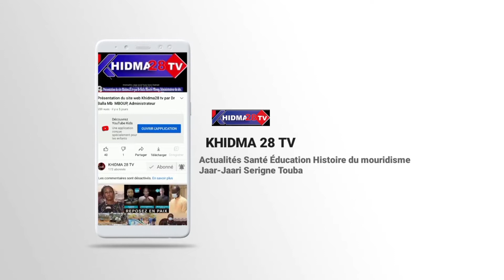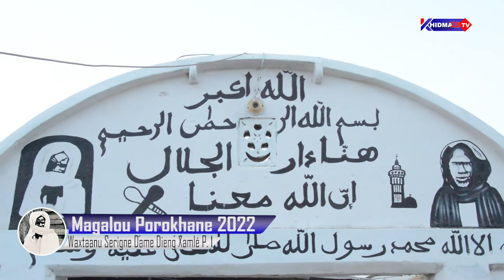Magal de Porokhane 2022 Wakhtaan de Serigne Dame Dieng Modou Rokhaya Part 1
Serigne Dame Dieng, fils et Khalife de Serigne Modou Modou Rokhaya Dieng, nous entretient de l'histoire de Cheikh Ibrahima Fall, de son père et de son installation à Porokhane et de ses relations avec Serigne Moustapha Bassirou et Serigne Bassirou Mbacké Porokhane (Part.1)